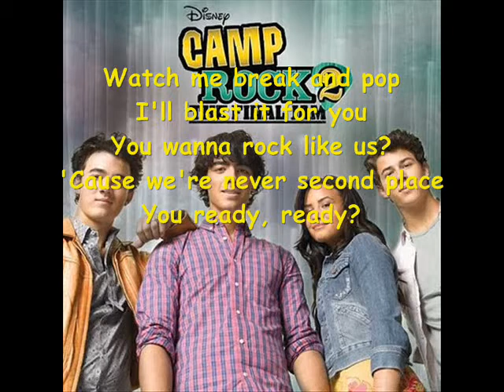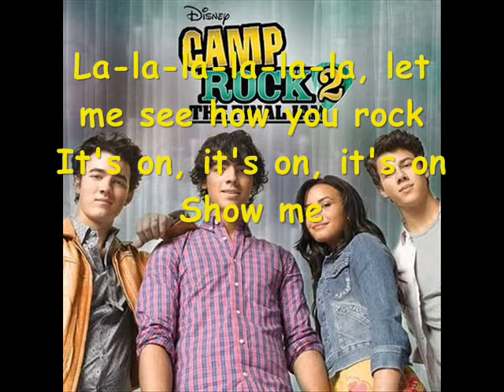It's on - Camp Rock 2 ( With Lyrics)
The cast of Camp Rock 2 performing It's On. (C) 2010 Walt Disney Records